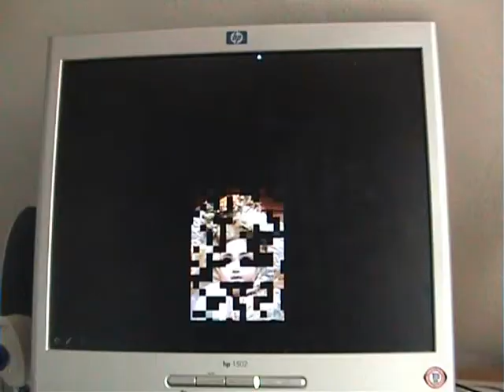Bell. Book and Candle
The trailer for a children's haunted house mystery about a doll.